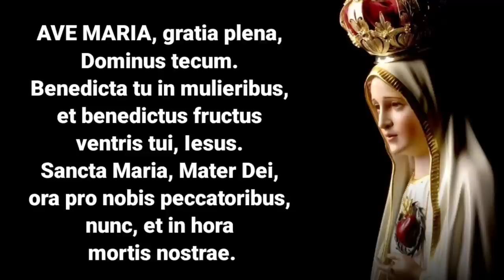Padre Meinvielle El Teólogo De La Cristiandad CATOLICISMO Vs MODERNISMO P Jorge Hidalgo y Luis Román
El Padre Julio Meinvielle fue uno de los sacerdotes más ilustres de la Iglesia en Argentina. Teólogo esclarecido, metódico y valiente, dejó más de veinte libros y no menos de cien artículos. Se lo llamó, con justicia, el teólogo de la Cristiandad, porque su obra tiene como centro la civilización cristiana. Como cura párroco de barrio, durante casi treinta años, supo plasmar esa misma doctrina en su ejemplar trabajo pastoral, creando espacios solidarios de cultura, esos que educan y hacen mejores a las personas y fomentan una efectiva dedicación al bien común.

Más información sobre el Padre Meinvielle (Articulo escrito por el Padre Javier Olivera Ravasi

Acompañanos a Mexico Peregrinacion Cristera (Virgen De Guadalupe ) 9 dias / Febrero 2024.